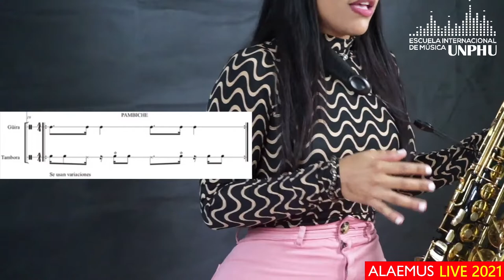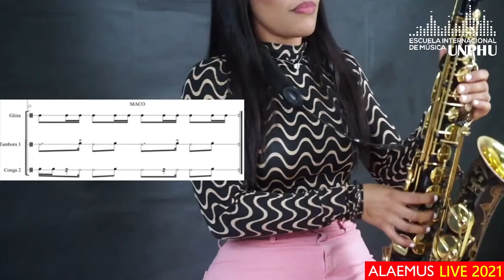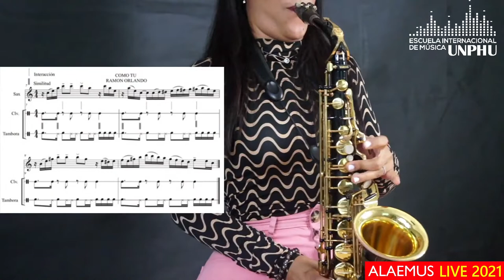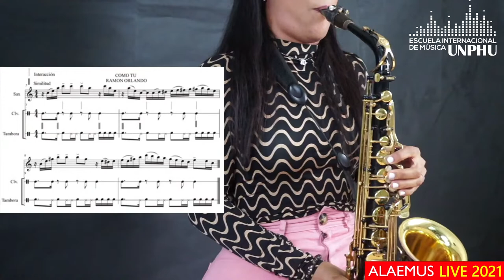El fraseo del saxofón en el merengue dominicano - Nayade Macea (UNPHU)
En esta primera transmisión, Najazz hablará acerca del fraseo del saxofón en el merengue dominicano y analizará de manera precisa los elementos principales y fundamentales que permitieron el desarrollo del instrumento en la República Dominicana y las condiciones bajo las cuales se incluye de manera definitiva la sonoridad y el fraseo del saxofón en el merengue.

Najazz es saxofonista profesional con vasta experiencia en el mundo artístico. Ha grabado producciones de merengue para diversos artistas, incluyendo y la última producción musical de Juan Luis Guerra 2018. También ha grabado para varios salseros dominicanos y participado en shows con artistas como Gilberto santa rosa, Victor Manuel, Richie Ray y Bobby cruz, Actualmente se encuentra realizando una producción propia de merengue titulada Nayando, en honor al merengue dominicano.

La Universidad Pedro Henriquez Ureña es una institución formativa que persigue formar profesionales competentes y humanistas con la finalidad de aportar soluciones a la sociedad por medio a sus estudiantes capacitados. Su visión principal esta apegada al cuidado y preservación del medio ambiente, a la innovación y la excelecia académica.

El comité organizador del evento está conformado por:

Mario Cunha - Director Ejecutivo
Óscar Stganaro - Director Artístico
Daniel Ravelo - Coordinador técnico
Silvestre de Moya - Gestor de comunicaciones